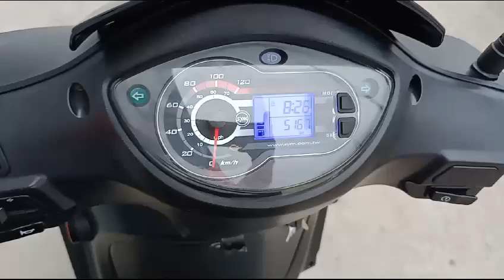SYM SYMPHONY 125 SR B44384